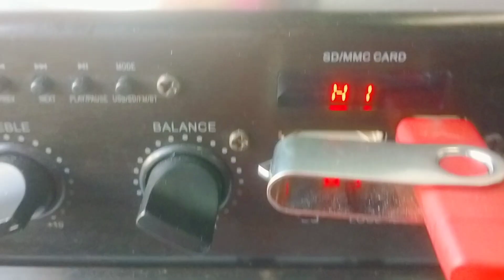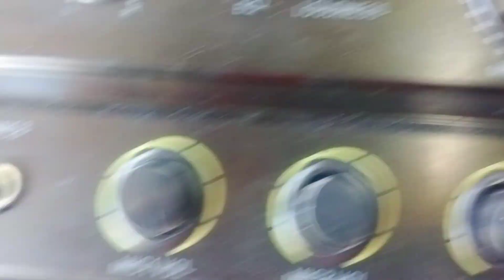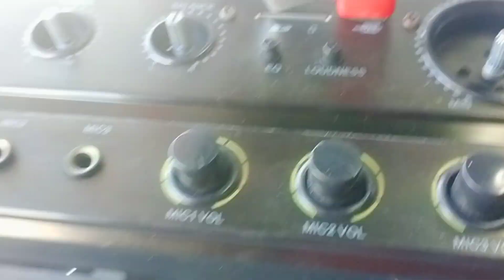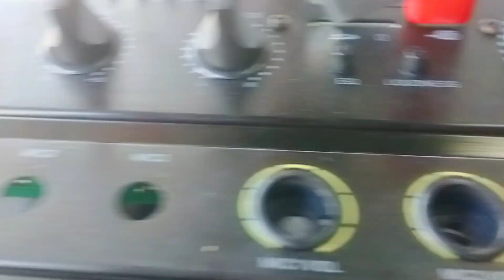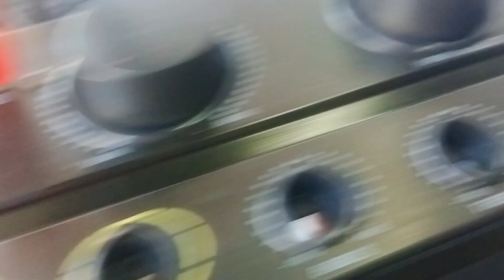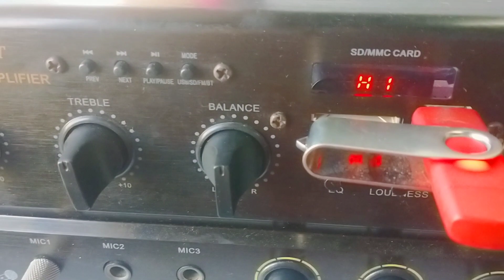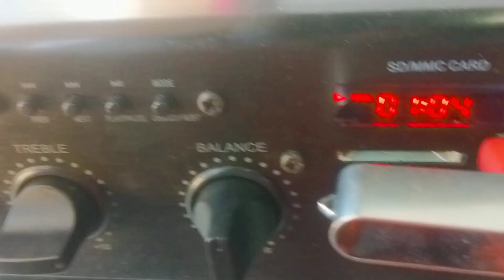KONZERT 303 AMP MAHINA ANG ISANG CHANNEL AT MIC PROBLEM HOW TO FIX